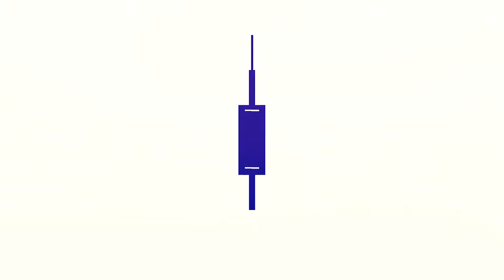Crochet I-Cord Unveiled - Step by Step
🔗 Learn how to crochet an I-Cord step by step in this tutorial! 🌟 Create a beautiful cord for your crochet projects with this easy technique. 🧶✨